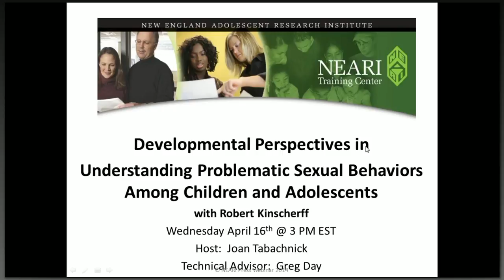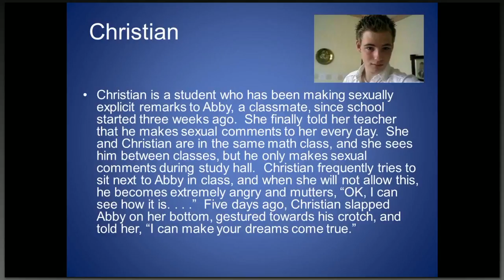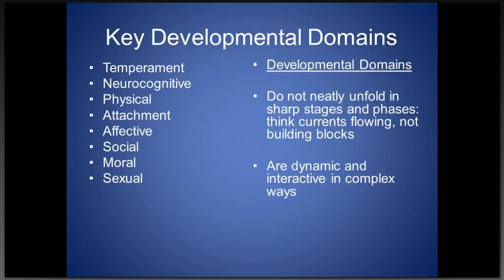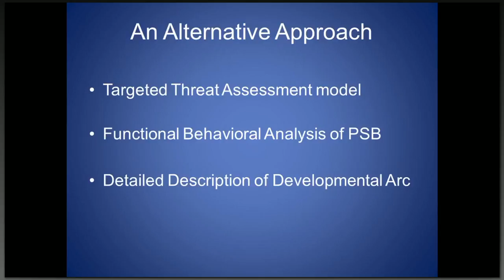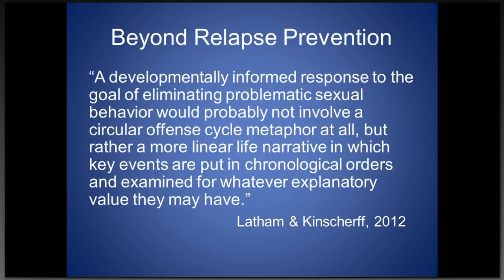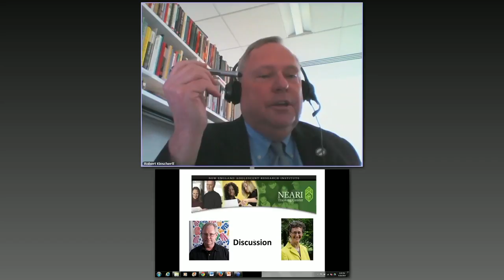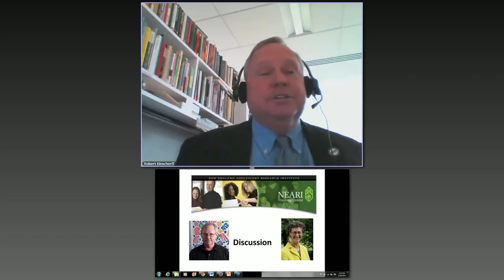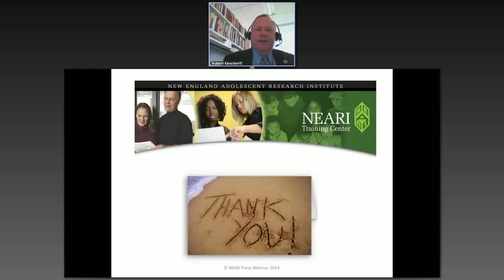Developmental Perspectives in Understanding Problematic Sexual Behaviors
Developmental Perspectives in Understanding Problematic Sexual Behaviors Among Children and Adolescents

With Robert Kinscherff, Ph.D., J.D.

Children and adolescents develop in dramatically different ways and a developmental context is essential to understanding problematic sexual behaviors among children and adolescents. The lenses of normative development and developmental psychopathology are essential to understanding the meaning and function of problematic or abusive sexual behavior. In turn, understanding the developmentally-informed functions and purposes of problematic sexual behaviors allows for individualized case formulation to guide further assessment, risk management, and establishing the foundations for building treatment relationships and implementing. A developmentally-informed case formulation can take into account that the same normative or problematic behaviors may have different meanings or functions among individuals, and that those meanings and functions may shift over time or context. Case illustrations include youth with Asperger''s syndrome, intellectual disabilities, and psychiatric disabilities.

for more information!